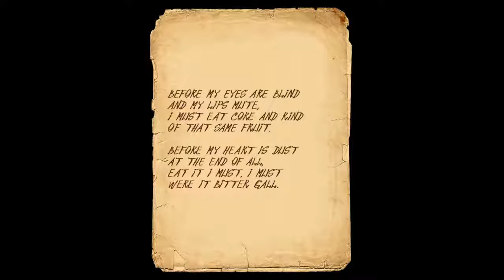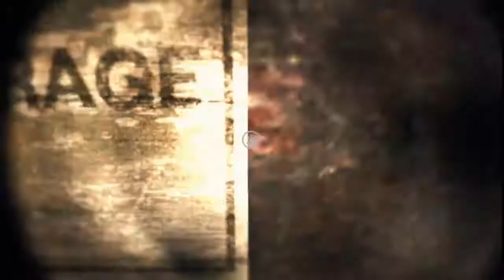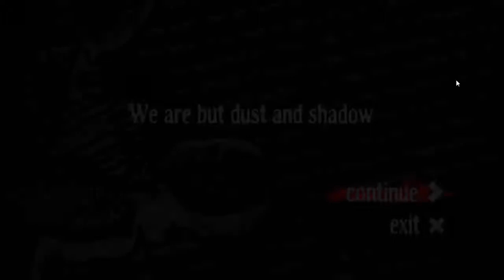ABOMINACIÓN SOBRE RUEDAS - Lazaretto - Parte 2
Hay que correr sin mirar atrás.